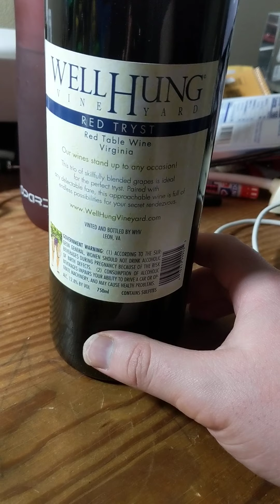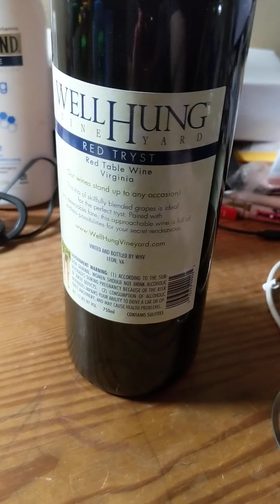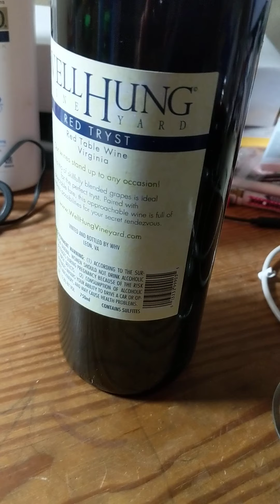Daily Adventures of the Amateur Sommelier: Well Hung Vineyard Red Tryst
Ladies and gentlemen...on another episode of Days of Our Alcoholics, the narrator attempts to explain his conundrum as to why this video is coming out much later than usual. It has been a long day for our narrator as he has at last sat down for dinner and preparing to drink his wine. You'll have to watch the video to understand why, but it's a complete doozy and not comforting. This wine however is quite comforting; while it is not a top 10 wine, it could find itself in a top 20/25 depending on circumstances. Would still recommend purchasing a bottle or three. Now who the heck is Leon and why does he have a town? 🤔